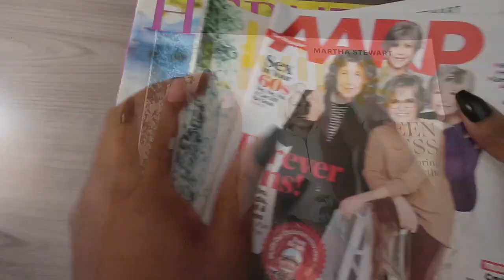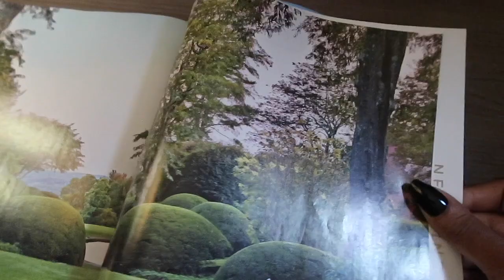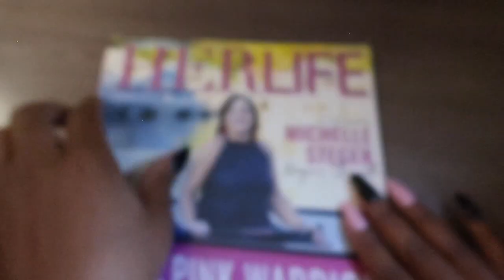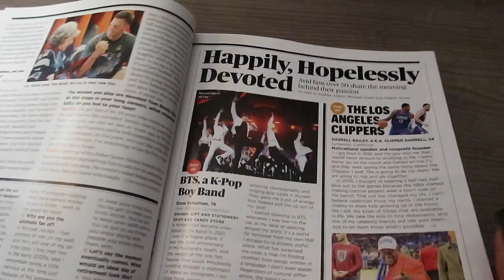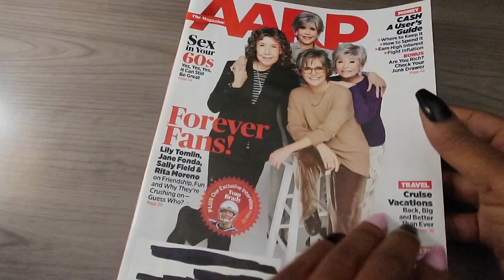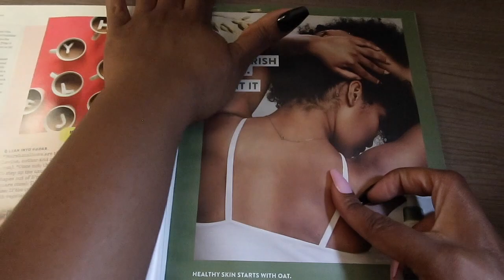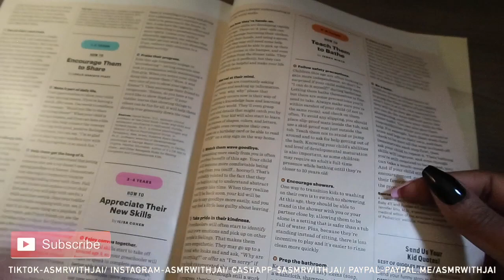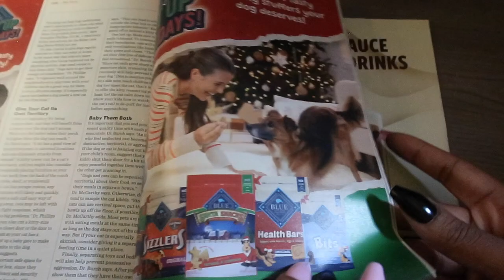ASMR | Relaxing Fast Page Turning